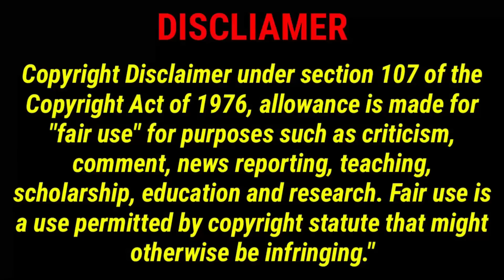Contract போட்டு love😂Part 9 thai famous romantic drama//Pondicherryqueen //Thaidrama //